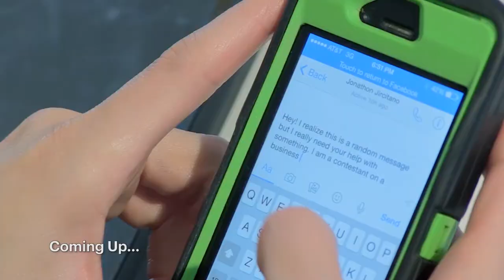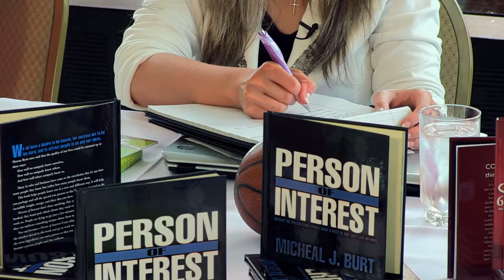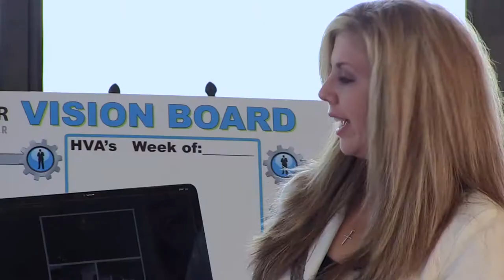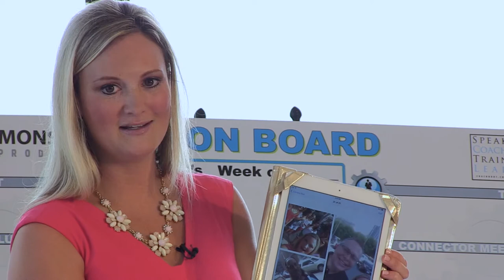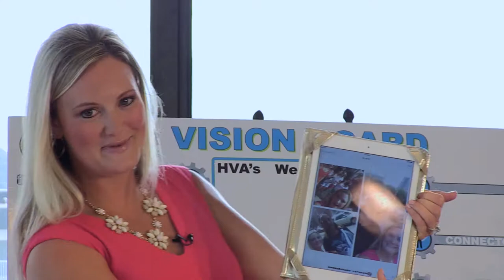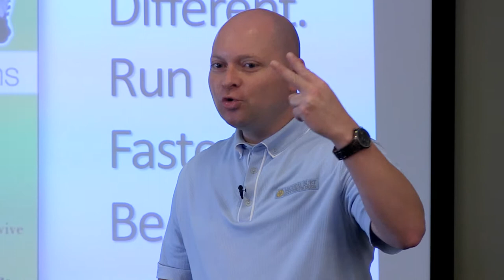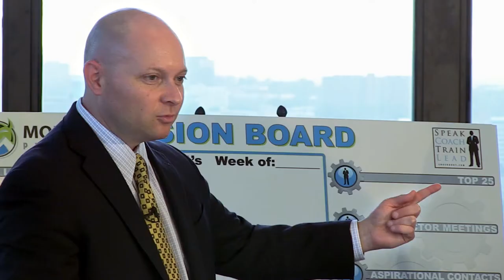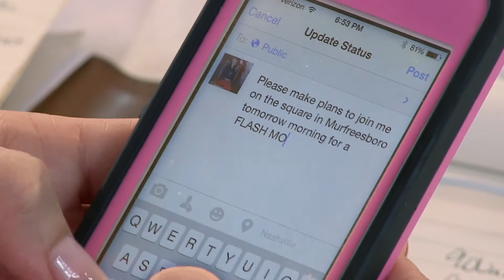ZEBRAS AND CHEETAHS Episode 4 - Women in Business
Zebras and Cheetah is a reality TV show based on the business book by Coach Micheal Burt and Dr. Colby Jubenville.  Coachepreneur Micheal Burt coaches five unique individuals to look different, run faster, and be agile in 2014.

Credits

Contestants:
Lauran K Hudgins
Christi White
Jennifer Provencher
Holly Marie Tong
Hope Tenpenny

Judges:
Lottie McCormick
Kendra Cooke
Becci Bookner

Experts:
Lori Sain Smith
Becci Bookner

Host and Coach:
Coach Micheal Burt

Chief Optimizer:
Brock Patterson

Advisers:
Jessica Alexander
Savavvah Hughes

Producer and Director:
Karl Huber

Assistant Director:
Page Lynch

Executive Producer:
Brock Patterson
Michael Burt

Assistant Producer:
Jacob Cleaver

Editor:
Karl Huber

Cameras:
Kelsey Price
Neal Fletcher
Page Lynch
Charles Frost
Alex Hochstetler

Audio:
Courtney Dixon

Production Assistants and Crew:
Kala Wright
Sandrene Matthews
Terrence Calvert
Hannnah Kline
Donna Lee
Jacqueline Michaud
Russell Waddell

Photography
KellyRae Huber
Donna Lee

Special Thanks to:
The City of Nashville
The City of Murfreesboro
Murfreesboro Farmers Market
The Nashville City Club
The Warehouse

Michael Burt Enterprises